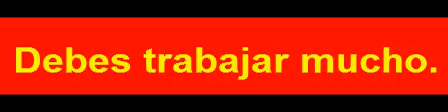S 01784 عليك أن تعمل كثيراً.